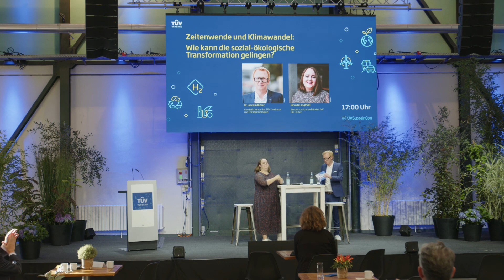TÜV Sustainability Conference | "Zeitenwende und Klimawandel" Talk mit Ricarda Lang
Auf der TÜV Sustainability Conference sprachen Ricarda Lang, Bundesvorsitzende Bündnis 90/Die Grünen, und Dr. Joachim Bühler, Geschäftsführer des TÜV-Verbands und Präsidiumsmitglied, über "Zeitenwende und Klimawandel: Wie kann die sozial-ökologische Transformation gelingen?"